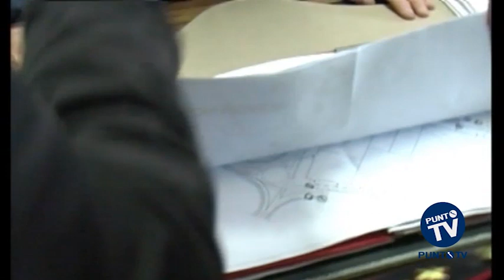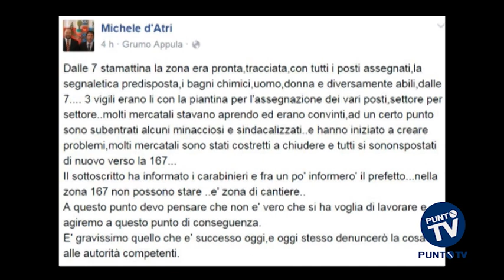Scintille a Grumo tra il sindaco e gli ambulanti del mercato del lunedì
Sindaco D’Atri e ambulanti ai ferri corti, a Grumo Appula, dove questa mattina è andata in scena l’ennesima puntata della telenovela sullo spostamento del mercato settimanale. I commercianti non possono più stare nella zona 167 secondo il sindaco, che ha emesso un’ordinanza per bloccare l’apertura delle bancarelle in quella zona e dirottarle verso la zona PIP, nei pressi della Stazione Ferroviaria. Dove però gli ambulanti proprio non vogliono andare. “Dalle 7 di stamattina - ha denunciato il sindaco D’Atri attraverso il suo profilo facebook - la zona era pronta, con la segnaletica predisposta e i bagni chimici. Tre vigili erano lì con la piantina per l'assegnazione dei vari posti, settore per settore, molti mercatali stavano aprendo ed erano convinti. Poi sono subentrati alcuni individui minacciosi e sindacalizzati - scrive il primo cittadino - e hanno iniziato a creare problemi. Molti mercatali sono stati costretti a chiudere e tutti si sono spostati di nuovo verso la 167. A questo punto devo pensare che non è vero che si ha voglia di lavorare e agiremo a questo punto di conseguenza. È gravissimo quello che è successo oggi. Denuncerò la cosa alle autorità competenti”. Dal loro canto, gli ambulanti raccolti sotto la sigla sindacale di Unimpresa BAT denunciano la mancanza delle necessarie autorizzazioni per lo spostamento, definendo “illegittima” la zona scelta per continuare la loro attività.